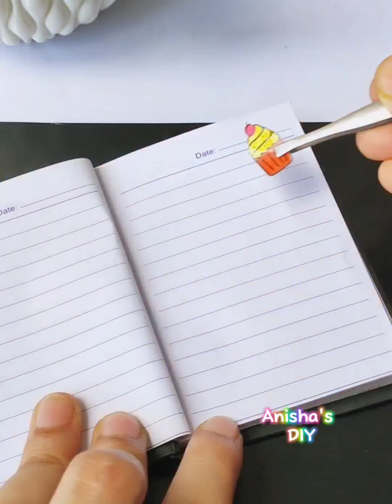17 Amazing paper craft ideas/ DIY paper crafts / Handmade stationery/ DIY miniature craft ideas/ Diy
17 Amazing paper craft ideas/ DIY paper crafts / Handmade stationery/ DIY miniature craft ideas/ Diy
00:11 shorts
00:12 paper craft pen decoration
01:08 paper craft pocket tissue
02:08 Magic board paper craft
03:04 gift card ( Happy teacher's day card)
04:04 paper craft hand fan
04:58 paper craft ruler/ paper scale
05:54 DIy handmade stickers
06:54 paper craft bow🎀
07:35 paper craft fruit juice
08:35 tissue paper 🐛
09:17 paper craft pen with clay
10:17 magic phone 📱
11:12 mini notebook
12:12 paper craft pen ( fruit)
13:11 paper craft button
14:04 paper craft flower 🌹+ paper box
15:03 paper craft pen holder/ diy pen holder
15:51 paper craft fish 🐠 (paper craft toys)